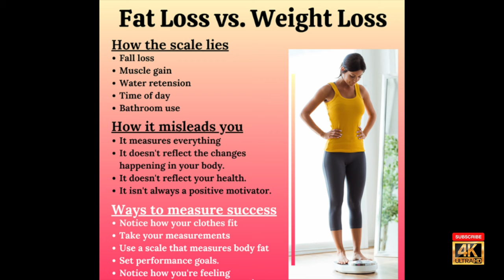Going Carnivore in Thailand - My Successes, Pitfalls, and Failures - Day 46